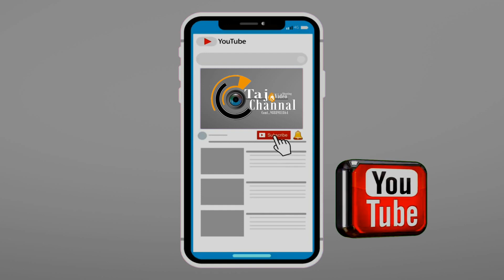Sain Brothers Suffi-Singer Late Manmeet Singh Old Yaad Gar Video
About this video -Sain Brothers Suffi-Singer Late Manmeet Singh Old Yaad Gar Video
Tajvideoshooting Ek PunjabiChannel Hai Jo k Thanu Entertainment Kranda Ha My Work Video shooting Sabhyachar Singer Program Dharmik Video Song Shooting Comedy Film Shooting ModelingVideo Shooting Apne Business Da Update Dinda Hai. Given k Punjabi Song di shooting Editing Pre-wedding Shoot Da work Krde Ha